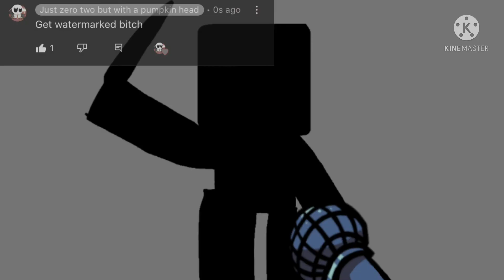Vs party.exe concepts final part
No description

I have no computer I’m getting mad because how am I suppose to make a mod only using a phone